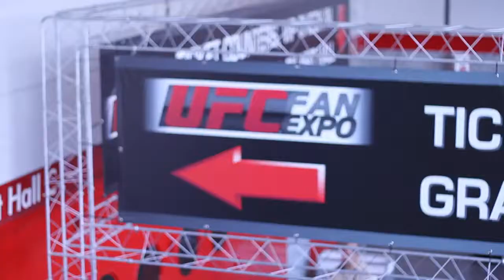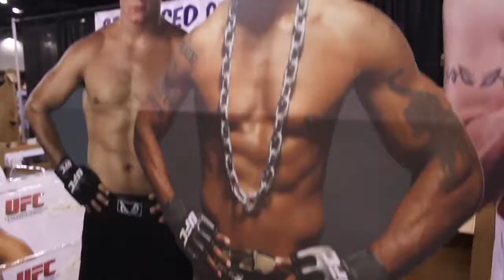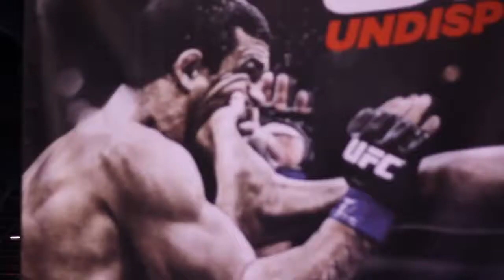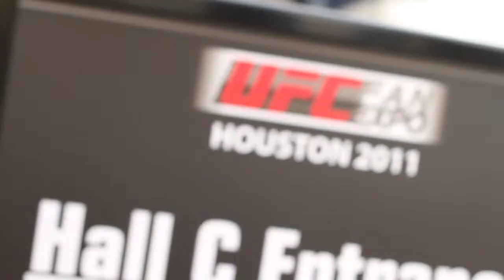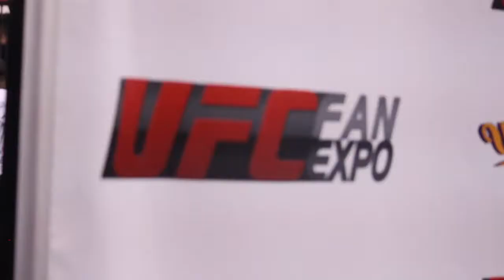UFC Fan Expo [MYX-Rated, Season 2, Episode 6]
Keiko knuckles up with MMA's top fighters at the UFC Fan Expo in Houston, Texas.
Hosted by Joey Guila, Keiko Alingas, Olivia Speranza

Director/Producer - Roland Posadas
Associate Producer - Joshua Padilla
Lead Editor - Jon Santos